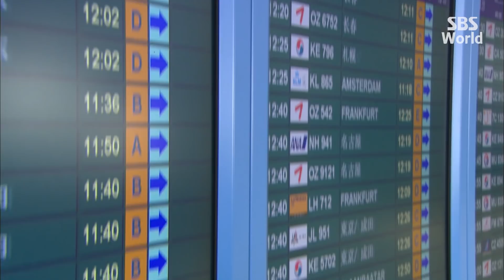[CC/FULL] I'm OK! Daddy EP01 (2/3) | 괜찮아,아빠딸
Eun Chae-ryung (Moon Chae-won) is a spoiled daughter who had always completely relied on her father (Park In-hwan). When he is involved in an accident one day, she finds herself rudely awakened from her sheltered life and forced to mature, encountering numerous hardships before she gradually becomes an independent person.

For more information of [I'm Okay! Daddy] ☞